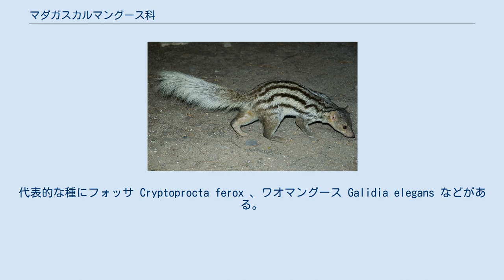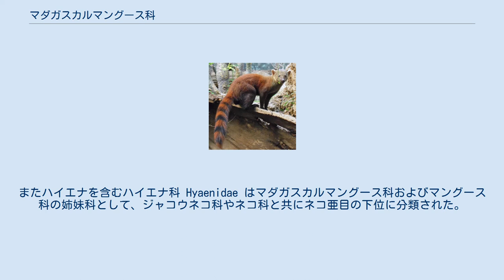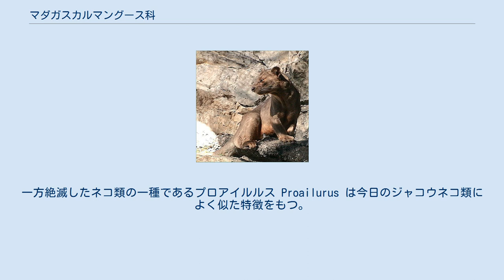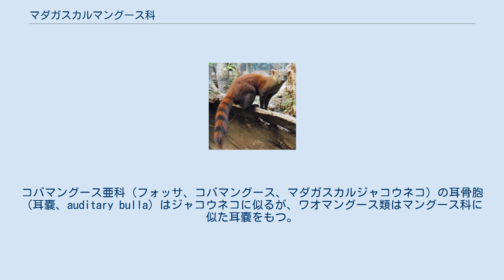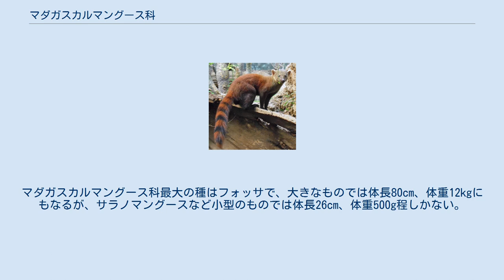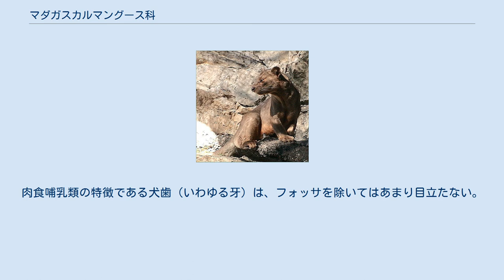マダガスカルマングース科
ワオマングース Galidia elegans オオヒロスジマングース Galidictis grandidieri マダガスカルマングース科（マダガスカルマングースか、Eupleridae、別表記:エウプレルス科）は、マダガスカル固有の7属9種から成る食肉目の科。
代表的な種にフォッサ Cryptoprocta ferox 、ワオマングース Galidia elegans などがある。
 従来の形態学的分類では、ジャコウネコ科にフォッサ亜科 Cryptoproctinae フォッサが、コバマングース亜科（エウプレルス亜科） Euplerinae にマダガスカルジャコウネコおよびコバマングース（別名ファラノーク）が分類され、ワオマングースなど4属6種（2010年に発表された新種ダレルズ・ボンツィラを含む）はマングース科ワオマングース亜科（ガリディア亜科） Galidiinae に分類されてきた。
 最近の分子系統学の研究では、マダガスカルに現存する8種（9種）の食肉目は2400万年前から1800万年前の間（誤差も考慮すると3300万年から1400万年前）に漂流物に乗ってアフリカ本土から渡来してきたマングース科の祖先から進化したことが示された。
このことは、マダガスカルの食肉目はアフリカ本土のマングース科と密接な関係をもつ単一の系統群（単系統群）であることを意味する。
この科の内、フォッサとマダガスカルジャコウネコがもっとも古い種と考えられている。
 生息環境の破壊や外来種との生存競争によって、いくつかの種は危急種（VU）や準絶滅危惧（NT）と評価されている。
 歴史的に見てマダガスカルに生息する食肉目の分類は議論の多い問題であったが、分子系統学の研究からはこれらが単系統群であることが示され、マダガスカルマングース科として認められた。
またハイエナを含むハイエナ科 Hyaenidae はマダガスカルマングース科およびマングース科の姉妹科として、ジャコウネコ科やネコ科と共にネコ亜目の下位に分類された。
 マングース科とマダガスカルマングース科の間の分岐は漸新世（約3,400万年前から約2,300万年前までの期間）にまで遡ることができる。
そのころのネコ亜目の種は互いに多くの類似点をもっていたが、とくにネコ類とマングース類の間には共通点が多かった。
ネコ上科 Aeluroideaに分類される絶滅種パラエオプリオノドン Palaeoprionodon は、始新世の後期或いは漸新世初期のヨーロッパとアジアの地層から化石が発見されているが、現代のフォッサに似た外観をもっている。
一方絶滅したネコ類の一種であるプロアイルルス Proailurus は今日のジャコウネコ類によく似た特徴をもつ。
 化石記録ではこのような類似点がみられたものの、現代のマダガスカルマングース科の下位分類であるコバマングース亜科とワオマングース亜科には形態上明らかな違いがあり、コバマングース亜科はジャコウネコ類と、ワオマングース亜科はマングース類との間に類似点がある。
コバマングース亜科（フォッサ、コバマングース、マダガスカルジャコウネコ）の耳骨胞（耳嚢、auditary bulla）はジャコウネコに似るが、ワオマングース類はマングース科に似た耳嚢をもつ。
こうした特徴から、1996年ロバート・M・ハンター Jrはマダガスカルへの食肉目の渡来は2度あり、1度目はジャコウネコ類、2度目はマングース類であったとした。
これに対し、2003年のアン・ヨーダーらによる遺伝子研究からは、原始的なマングース類の渡来が一度あり、その後直ぐに適応放散して多様化したことが示された。
このマダガスカルマングース科の共通祖先は漸新世後期から中新世初期（2400万年前 - 1800万年前）にアフリカから、おそらくは漂流物に乗って渡来したとされるが、他方フィリップ・ゴーベールとジェラルディン・ベロンは分岐の年代を1940万年前（2270万年前から1650万年前の間）と見積もっている。
 和名表記は一部を除き日本哺乳類学会「世界哺乳類標準和名目録」による。
 アフリカ大陸東部沿岸のマダガスカル島。
 マダガスカルマングース科の肉食獣は、アフリカ大陸東部沿岸にあるマダガスカル島の固有種である。
在来種としては唯一の食肉目であったが、ヒトが住むようになってからはイエネコ、イヌのほかコジャコウネコなども移入した。
 主に森林地帯に住むが、マダガスカル東部の熱帯雨林、西部の落葉樹林（ホソスジマングース）...